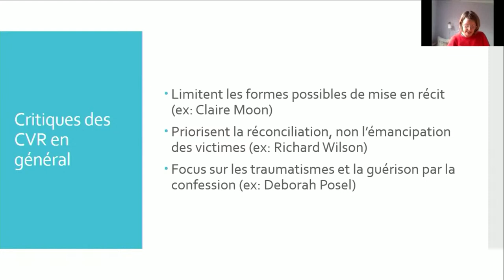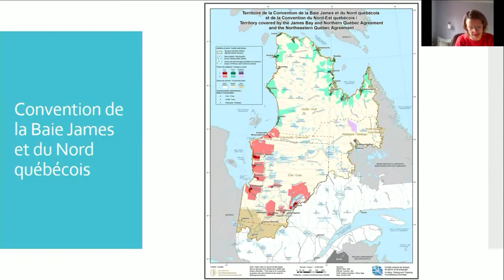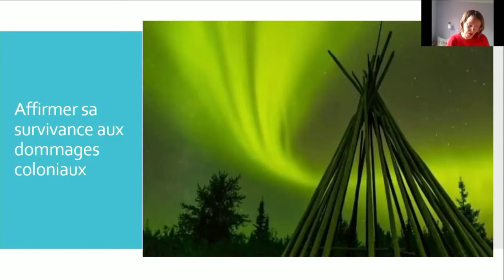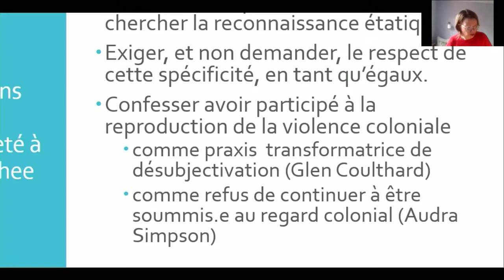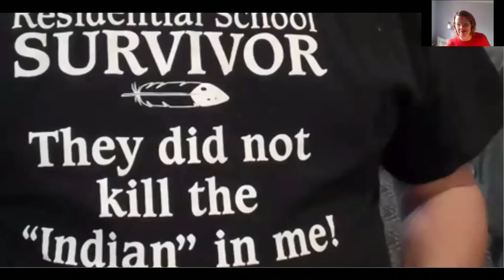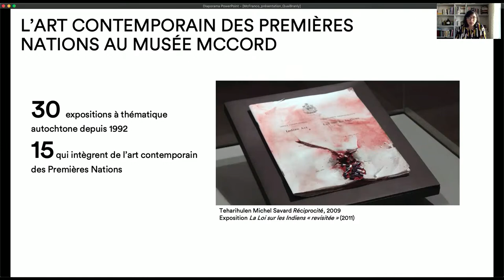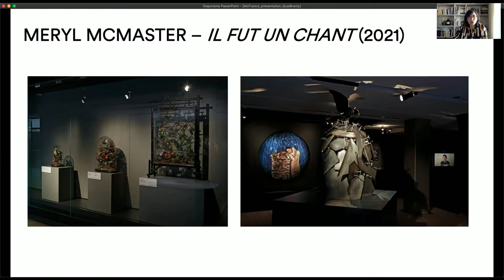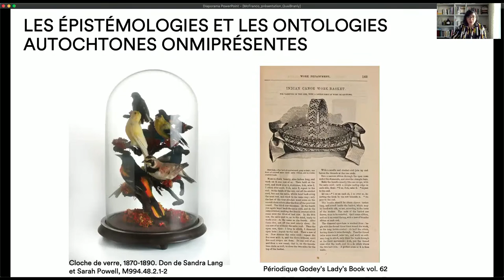L'archive et le selfie | Journée d’étude du 5 mai 2021 (Jour 1)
L’archive et le selfie.
La continuité culturelle et son affirmation par les communautés autochtones d’Amérique du Nord

Cette journée d’étude, qui se déroule sur deux après-midi (5 et 6 mai 2021), souhaite ouvrir la discussion sur la notion de continuité culturelle et son affirmation par les communautés autochtones d’Amérique du Nord.
Par l’intervention de chercheurs et d’acteurs du milieu culturel, cette journée d’étude offrira ainsi un espace d’échanges sur les stratégies de revitalisation, de réactualisation et d’expressions des cultures autochtones contemporaines.

Programme du mercredi 5 mai / 14h30-17h30
"Un passé vivant : recherches (ethno-)historiques et stratégies culturelles autochtones contemporaines"

Introduction : Marion Robinaud (LabEx HASTEC/EHESS)
Modération : Laurent Jérôme (UQAM)

Incarner son passé : réflexion sur le rôle de la recherche en sciences historiques et sociales dans la construction identitaire d’un Wendat. / Jean Philippe Thivierge (Historien, Bureau du Nionwentsïo, Nation huronne-wendat)

Le Territoire Anthropomorphique chez les Paiutes Septentrionaux de l’Établissement des Réserves Indiennes à la Mine de Lithium de Thacker Pass / Thierry Veyrié (Indiana University, American Indian Studies Research Institute)

Témoignages de souverainetés autochtones à la Commission de vérité et de réconciliation du Canada : Karine Vanthuyne (Université d’Ottawa)

Exposer qui nous sommes : la réinterprétation des collections du Musée McCord (Tiohtiá:ke/Montréal) par les artistes contemporains des Premières Nations du Canada. / Marie-Charlotte Franco (Université de Montréal, CIÈRA)